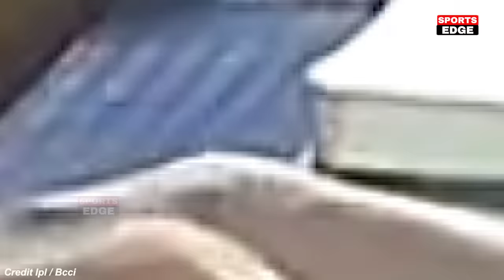देखिए, जब मैदान के बाहर से Anil Kumble ने की ऐसी बईमामानी, देख Kohli Duplessis का खून खोल उठा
Royal Challengers Bangalore Vs Punjab Kings Full Match Highlights | RCB VS PBKS HIGHLIGHTS | SIRAJ